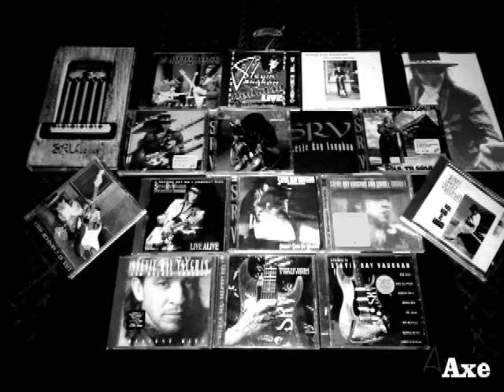STEVIE RAY VAUGHAN [ MARY HAD A LITTLE LAMB ] LIVE AUDIO TRACK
Live audio track from SRV & Double Trouble .
Stevie Ray Vaughan ( Vocals/Guitar )
Tommy Shannon ( Bass )
Chris Layton ( Bass )
Reese Wynans – keyboards